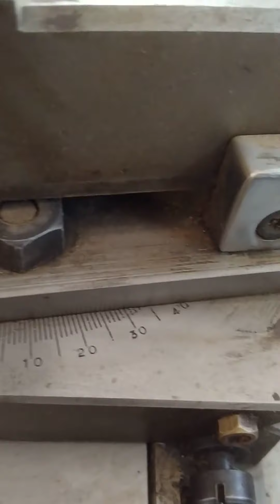04.1 Demonstration of Taper turning, Knurling, Internal threading and External threading